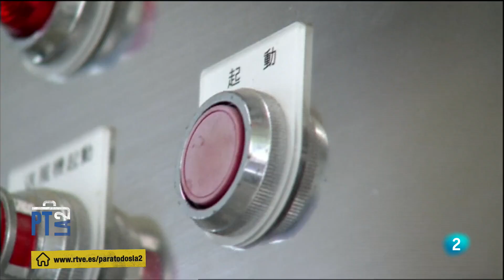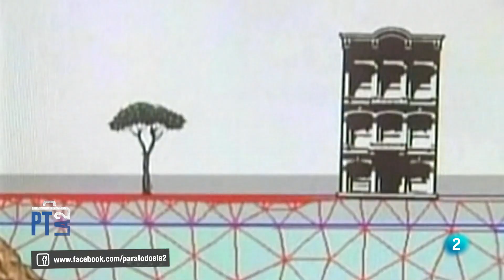Robo de agua, escasez y la mala gestión - Para Todos La 2 | La2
La falta de agua colapsa ciudades y compromete nuestro futuro. Este es el título de la sección de hoy de Fernando Valladares. Divulgador de la lucha contra el cambio climático, el investigador del CSIC hace un repaso a la situación general del uso del agua que hacemos mencionando los absurdos robos de agua que perpetramos sin valorar los daños colaterales que estos provocan.